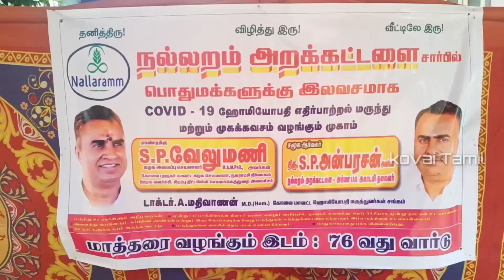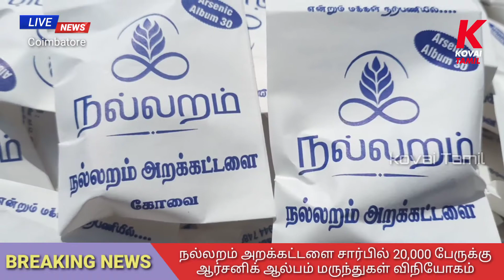Nallaram Trust Distributes homeopathy medicine to public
Nallaram Trust
Distributes homeopathy medicine to public
sp anbrasan
sp velumani
Nallaram Trust president sp anbrasan
Arsenicum album 30
homeopathy medicine
நல்லறம் அறக்கட்டளை
நல்லறம் அறக்கட்டளை தலைவர் அன்பரசன்
ஹோமியோபதி மருந்து
ஆர்சனிக் ஆல்பம் 30